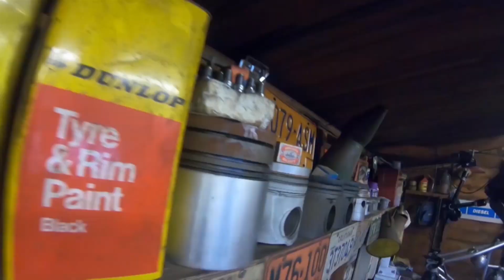Motorcycle fuel tank repair part 2